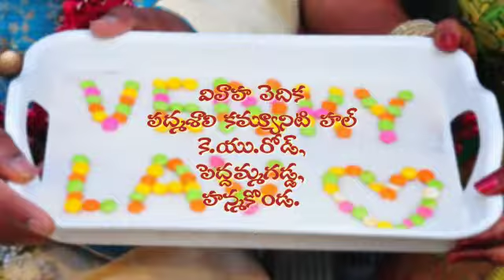Wedding Invitation for WhatsApps 02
Srinivasa kalyanam